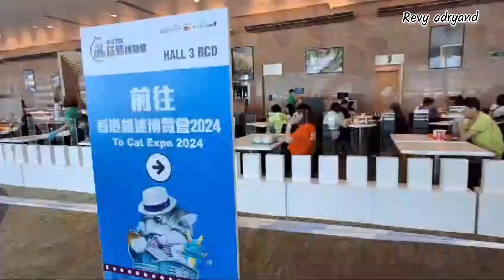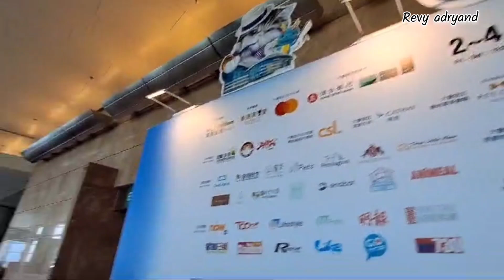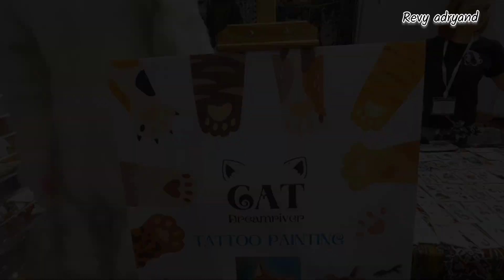CAT EXPO 2024,EXHIBITION WAN CHAI HONGKONG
Cat expo 2-4 agustus 2024 di wan chai hongkong.